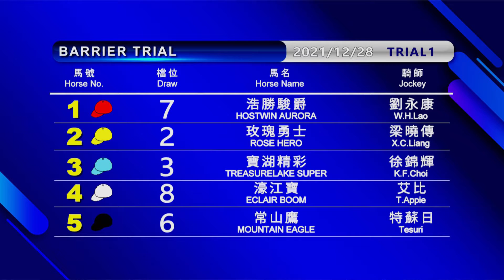2021 12 28 Barrier Trial 1